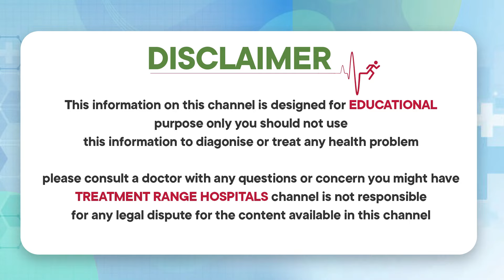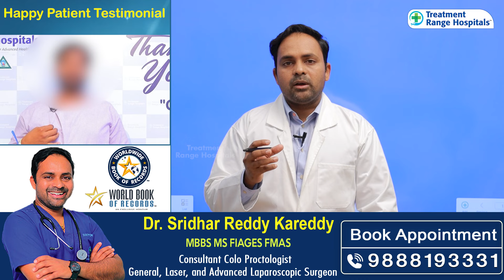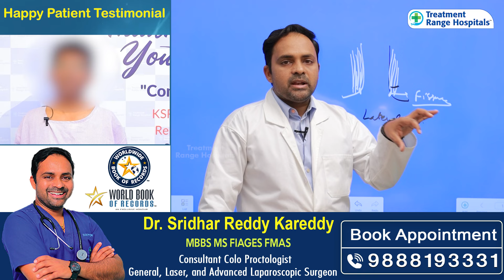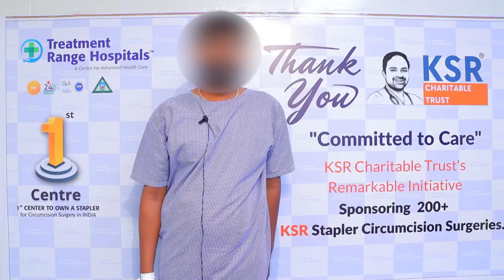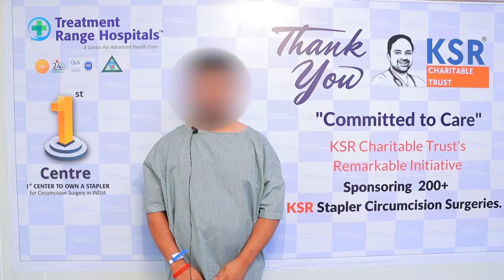మోషన్ సమయంలో నొప్పి వస్తుందా? || Symptoms and Treatment of Anal Fissure in Telugu || TRH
Our Specialties
• Sexology & Andrology
• Laser Piles
• Laser Fistula
• Varicose Veins
• Pulmonology
• Urology
• Gastroenterology
• Orthopedics
• Cardiology
• General Medicine